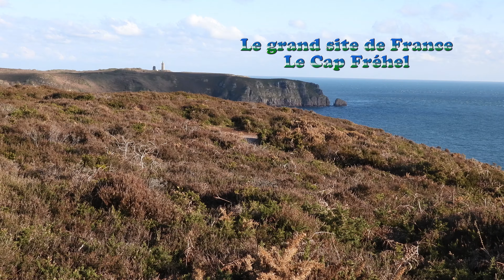Grand site de France Le Cap Fréhel Côtes d'Armor